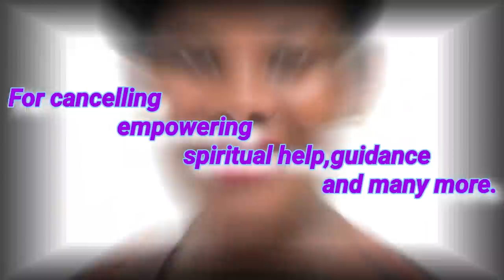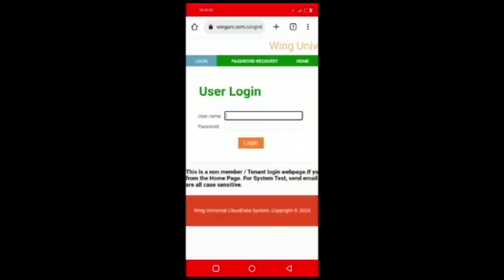VERY PAINFUL💔.MY HUBBY TOOK MY FIRST BORN AND GONE TO UNKNOWN AREA❗❗.THIS IS VERY EMOTIONAL❗😢